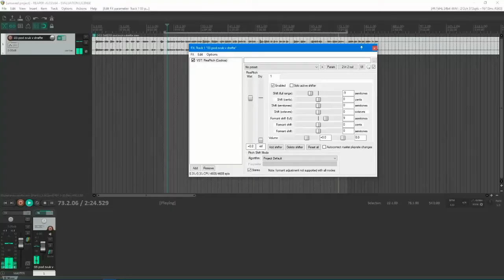Мишаня. "Фембластер" | выставка "Открытый музей -2020"| Электромузей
Проект «Открытый музей» основан на проведенном open-call среди художников, дизайнеров, инженеров, программистов, музыкантов, ученых и всех тех, кто исследует художественную и коммуникационную природу новых медиа. На выставке будут показаны все поданные проекты, удовлетворяющие одному или нескольким из критериев, определяющих современное медийное и технологическое искусство: интерактивные инсталляции и объекты, дополненная реальность, видео, аудиовизуальные перформансы, документация интервенций в городской среде, 3D глитчи, и другое.